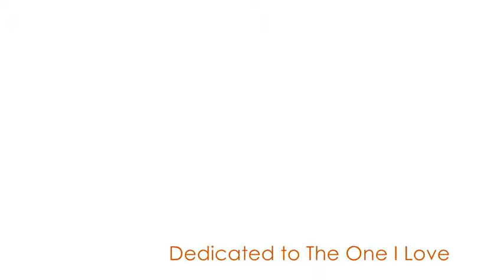dedicatedtotheoneilove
a little stop motion about my gran and my favourite song